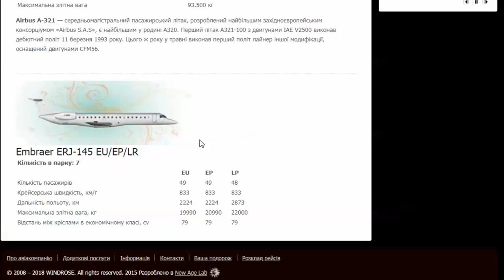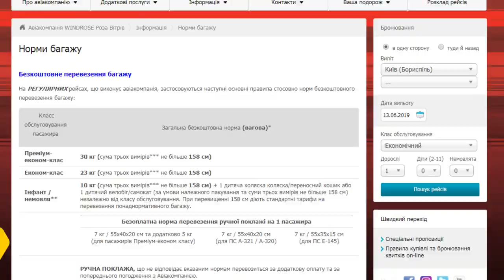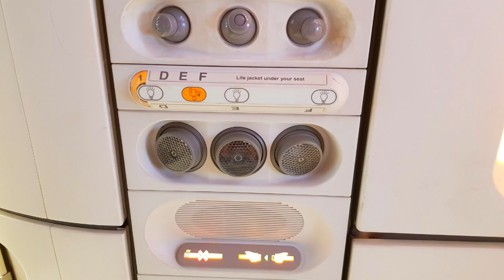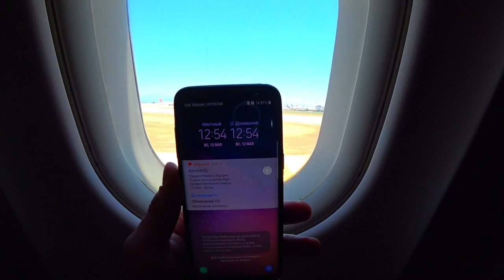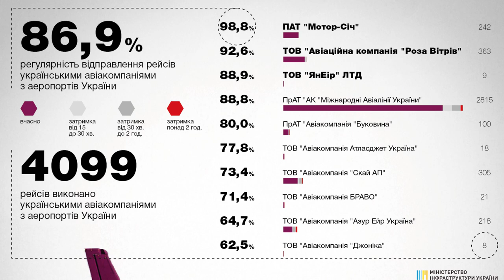Windrose Airlines. Инспекция авиакомпании РОЗА ВЕТРОВ. Airbus A 321 UR-WRT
Инспекция авиакомпании Windrose Airlines.
Привет друзья!
В этом видео я проинспектирую Украинскую чартерную авиакомпанию РОЗА ВЕТРОВ.  Обзор самолета Airbus A321 UR-WRT.

В этом видео:

▶ Расскажу и покажу флот авиакомпании Windrose
▶ Расскажу вам за допустимые нормы багажа авиакомпании РОЗА ВЕТРОВ
▶ Покажу вам кресла самолета Airbus A 321 авиакомпании Windrose
▶ Покажу как у нас выглядел взлет на аэробусе а 321 авиакомпании РОЗА ВЕТРОВ
▶ Покажу как у нас выглядело приземление в аэропорту Анталии на аэробусе а321 авиакомпании Windrose
▶ Поделюсь своими впечатлениями о самом перелете на борту A321 аэробуса авиакомпании РОЗА ВЕТРОВ

Что можно и что нельзя класть в ручную кладь? Специфические вещи и распространенные ошибки.

Нельзя:
жидкости больше 100 мл. ошибка: думать, что в банке 250 мл самой жидкости/крема/шампуня «всего-то на дне
будьте уверены выкинут. сама емкость не должна превышать 100. при этом👇🏼

Можно:
- пустая термочашка или бутылка из-под воды тоже абсолютно пустая - допускается!
- еда! банан, яблоко, орехи, колбаса, сыр - легко! даже паштет, варенье и мед можно, но банка не больше 100 г - к ней, как к жидкости относятся. слышала даже, что знакомая в Израиль в ручную кладь брала картошку и замороженную курицу хотя это адский перебор, конечно

Нельзя:
- штопор
- ножницы маникюрные, карманные ножи - тут все ясно. полный запрет. НО👇🏼

Можно:
- одноразовые бритвенные станки (меня часто спрашивают) - можно. зато опасные двухсторонние бритвы - нельзя!
- фен, плойка, электробритва, электронная сигарета
- power bank - ОБЯЗАТЕЛЬНО в ручную кладь. наоборот запрещено в багаж. его просто вскроют.
- аэрозоли - если речь о термальной воде, например. то возил много раз. важно опять же - до 100 мл.
- аптечка
- еда и сок для ребенка до двух лет. можно в любых разумных размерах, чтобы хватило на перелет. но могут заставить маму попробовать сок, например.

Под вопросом:
батарейки и аккумуляторы. тут немного спорный момент. вообще, везти их можно. но если у вас их много, то могут придраться. очень зависит от сотрудников аэропорта!